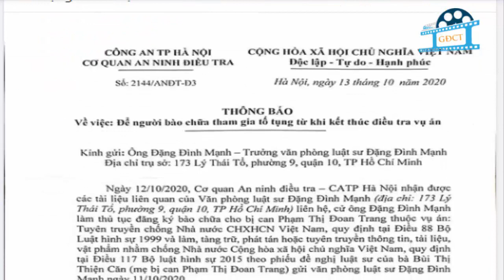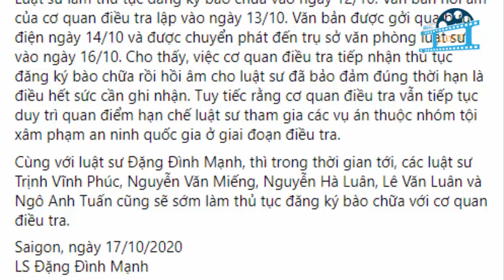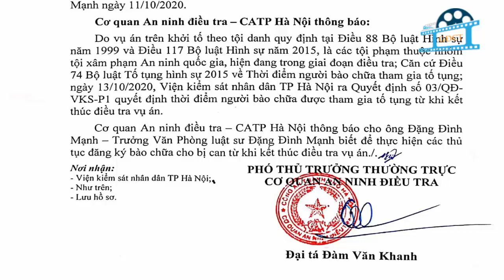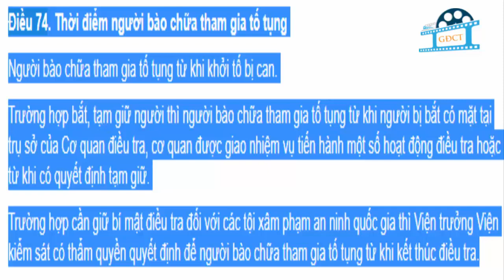Luật sư nhóm toàn thua Đặng Đình Mạnh có hiểu luật không?